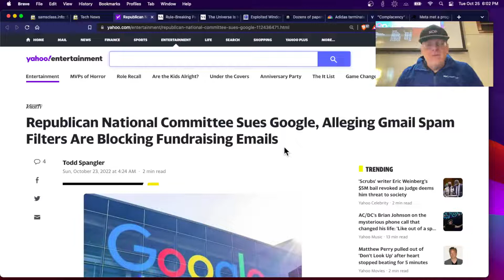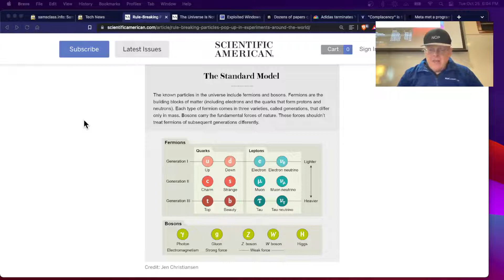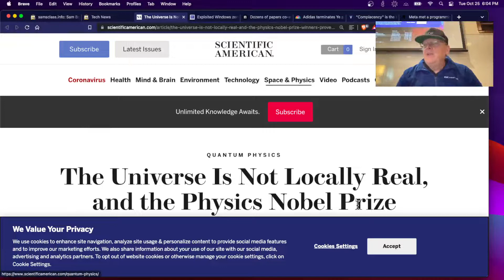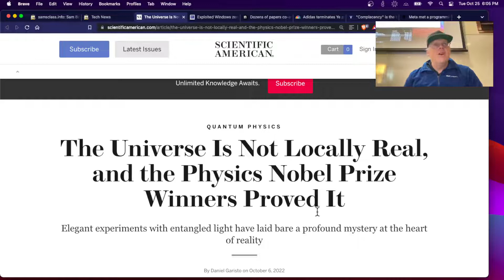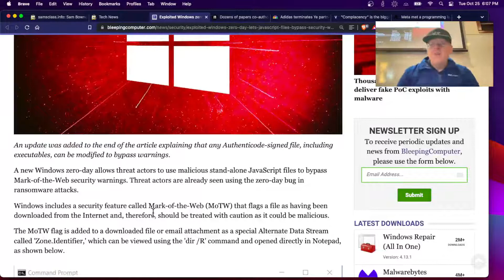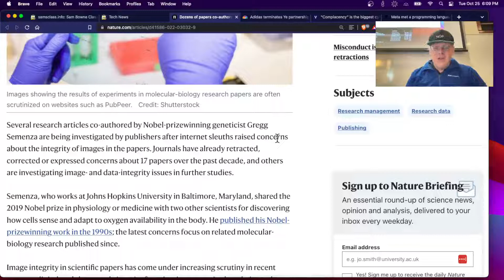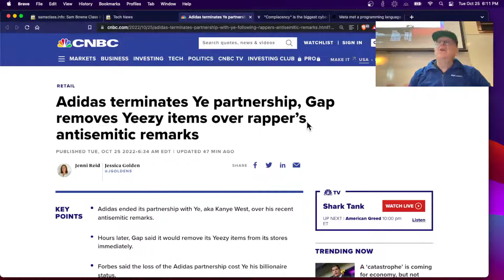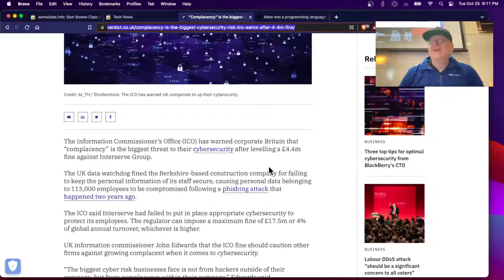News 10 25 22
A lecture for a college class on Malware Analysis.